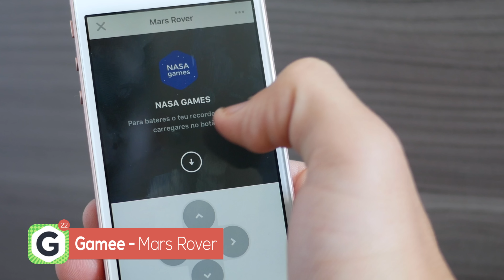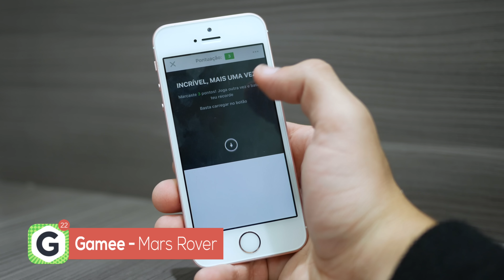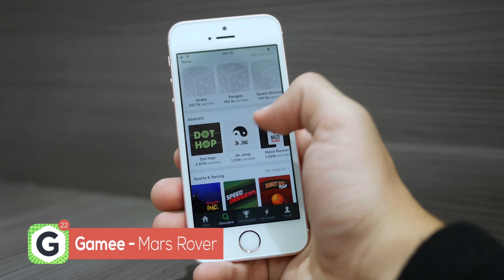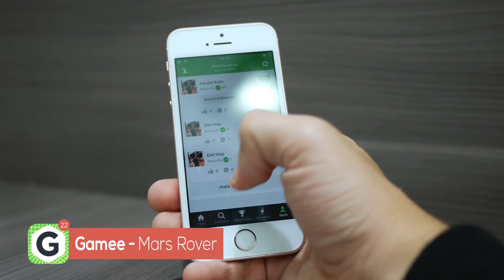VÁRIOS JOGOS CASUAIS PARA iPHONE!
FRETE GRÁTIS PARA TODO BRASIL, OFERTAS ESPECIAIS, FILMES e SERIES A VONTADE e STREAMING DE MÚSICA por APENAS R$ 9,90 por mês e os primeiros 30 dias GRÁTIS pra testar! Baixe o aplicativo Gamee:

Acompanhe no snapchat:
iPhoneBR22

Equipamento utilizado nesse vídeo:
Câmera: Lumix G7 + 20mm 1.7
Áudio: Apogee MiC + Røde VideoMic Go